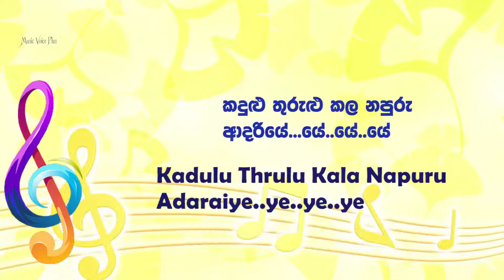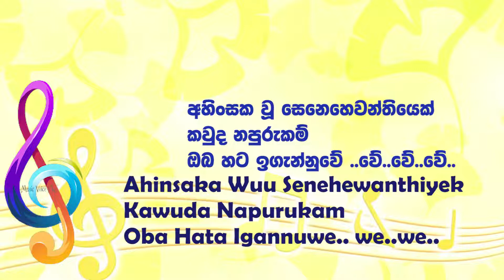Kandulu Thurulu Kala (කදුළු තුරුලුකල) I Namal Udugama I Lyrics with Voice I Best Songs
Kandulu Thurulu Kala (කදුළු තුරුලුකල) .

Artist : Namal Udugama
Melody : Unknown
Lyrics : Unknown

මෙම ගීතවල සියලුම ගෞරවය එහි මුල් අයිතිකරුවන්ට හිමිය
මෙම ගීත සහ එහි පද රචනා ,තනු නිර්මාණයන් සදහා අප කිසිදු හිමිකමක් හෝ අයිතිවාසිකමක් රදවා නොගනිමු. අප මෙම නාලිකාව සහ මෙම ගීත පෙල නිර්මාණය කරන ලද්දේ මුල් කලාකරුවන්ට සහ අනු වාදනයේ කලා කරුවන්ට උපහාරයක් ලෙසටය. මෙම ගීත රසවිදීමට අප මෙන්ම ඔබත් කැමැත්තක් දක්වන නිසා එම ගීත මෙසේ රස වීදීමට අවස්ථාවක් ලබා දුන්නෙමු.
මෙම ගීත නිර්මාණය සදහා දායක වූ සියලුම සංගීත ශිල්පීන් හා නිෂ්පාදක තුමන්ලා ඇතුලු නන් අයුරින් සහයෝගය දැක්වූවන්ට අපගේ ගෞරවනීය ප්‍රණාමය හිමිවේ.

We would like to thank all the musicians and producers who contributed to the composition of this song, as well as the various contributors.